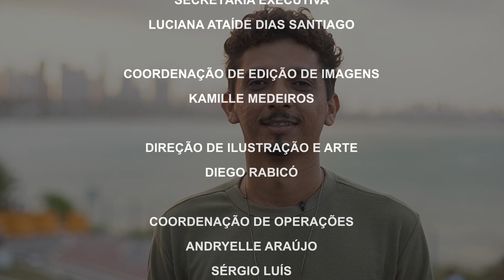Café com Poesia - Rony Nascimento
Saudações aos apaixonados por literatura e poesia, está no ar mais um Programa Café com Poesia dessa vez com Rony Nascimento, que tivemos o privilégio de conhecer sua história no mundo artístico.
Vamos curtir e compartilhar!?